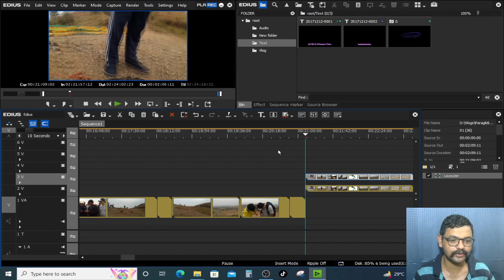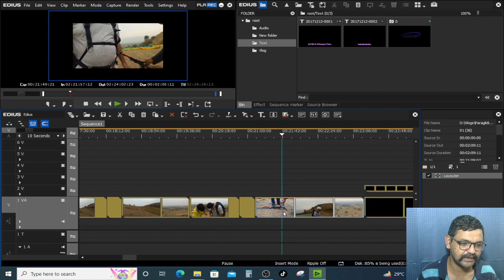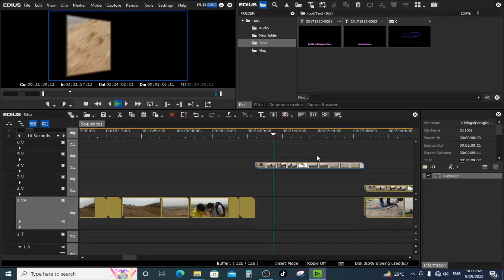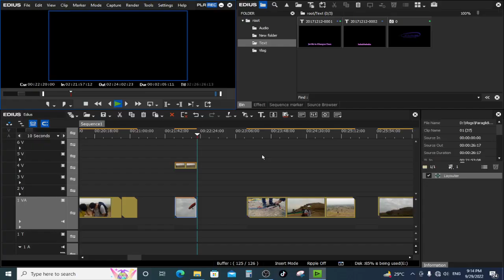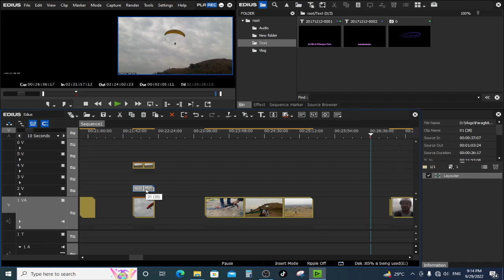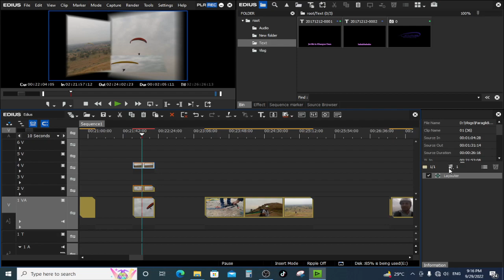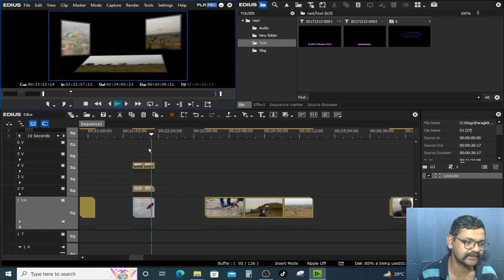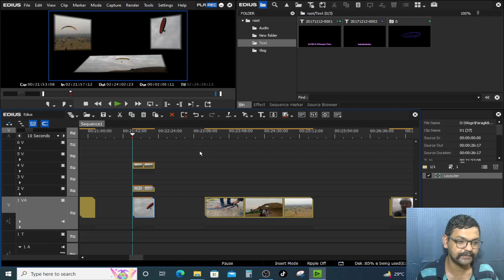Edius Grass Valley Complete Course for Beginner to Advance | 3D Layouter Edius | Class13